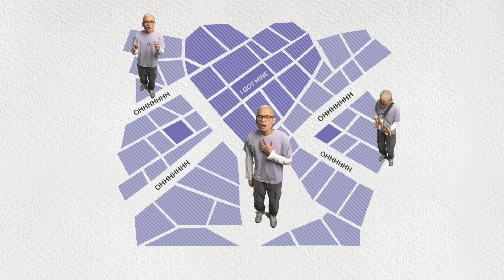Paul Partohap - I GOT MINE (Lyric Video)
(VERSE)

You are my rock

You help me see

How beautiful is life

Not sure I would

Find someone else

That would love me
With all my mistakes

(PRE-CHORUS)

And my flaws
My imperfections
My overthinking
And my overreaction
I’m sorry in advance

I know I’m too much
Still you said, you’ll stay and stick around

(CHORUS)
Oh I got mine

I got you here by my side

I know I’ll be fine

When you are around

You’re enough
Sometimes I didn’t realise

You always there to put me first

Even when I’m at my worse

It’s not ‘bout being perfect
It’s that you’re dedicated
To make sure that I always safe and sound

Oh I got you
And I found my future in you

CREDITS
Song and lyrics by Paul Partohap
Produced by Khalishah Isyana and Paul Partohap

Vocal and guitar performed by Paul Partohap
Piano and keys performed by Khalishah Isyana
Bass performed by Nugi Wicaksono
Drums performed by Langit Rafi

Drums recorded by Wisnu Ikhsantama
Mixed by Ano Stevano

I GOT MINE map designed by Dinda Gayathri

LOVERs ATLAS' artwork by Paul Partohap, Gita Savitri Devi, and Andi Ogy Reynaldi

under the label Arseri Music and Warner Music Indonesia

Stream LOVERs ATLAS on your favorite streaming platform

luv